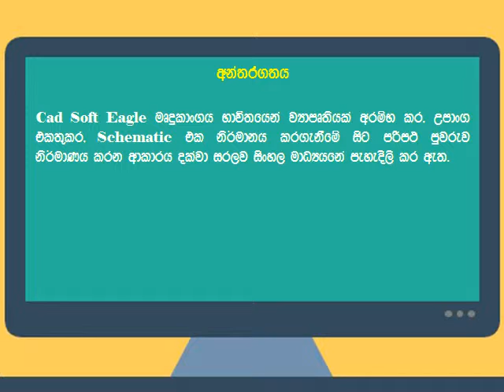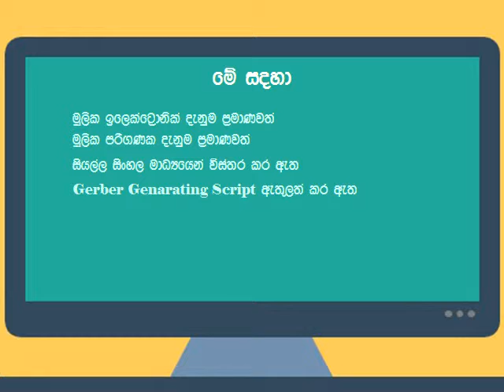Cad Soft EAGLE Self Learning DVD pack for you..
Cad Soft EAGLE Self Learning DVD pack
High resolution training movies for picture-perfect viewing,
Pause, rewind and repeat the training.
Language : Sinhala.
Compatible with Windows (PC) computer.
Compatible with Apple (PC) computer.

ඕනෑම වයස් මට්ටමක සිටින අයෙක් උදෙසා මෙය භාවිතා කර සාර්ථකව තමන්ට තමන්ගේ පර්පථය සැලසුම් කරගැනීමේ හැකියාව ලැබෙනු ඇත.